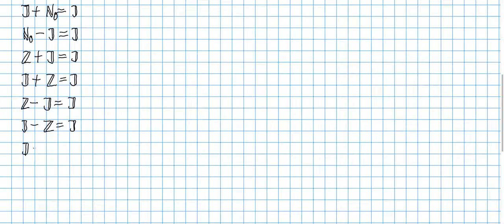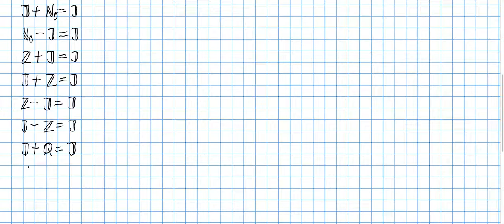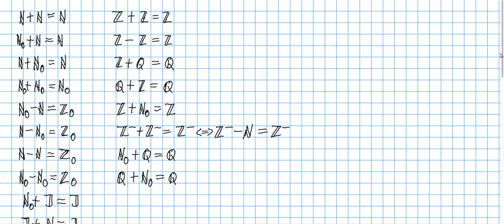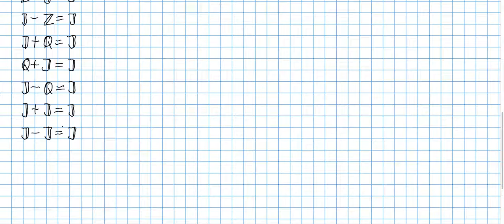4. Mathematik (die Struktur) Teil 1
Mathematik als Struktur